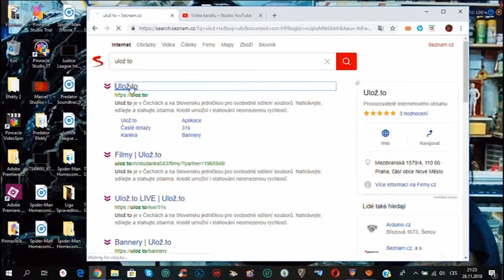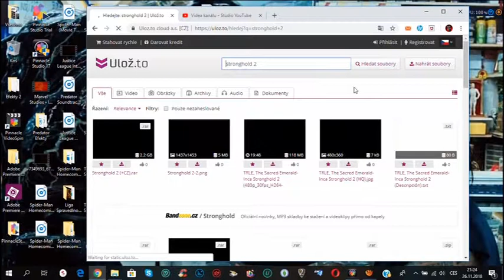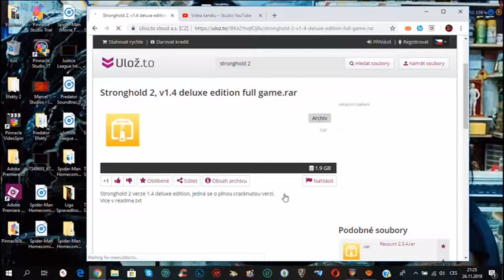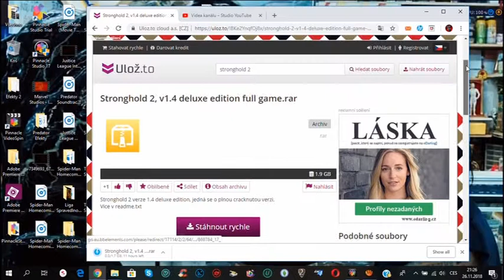Jak jsi stáhnout a nainstalovat Stronghold 2-2 Díl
Užíjte si video a moc jen stačí stáhnout a nainstalovat a je to a mužete hrát